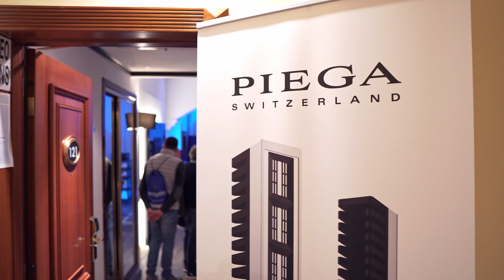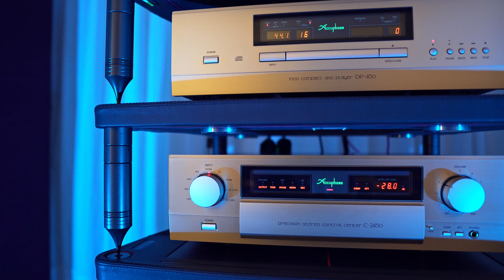PIEGA Master Line Source 3 Powered By Accuphase | Milano Hi-Fidelity Audio Show 2021 [4k UHD]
This video cannot be monetized. If you'd like to support me in continuing to make these videos, here are some things you can do!

A great setup proposed by AVS Soultions at the Audio Show in Milan.
Unfortunaly a very small and not adequately treated room that did not make the Swiss speakers driven by the Japanese Accuphase perform at their best, overall anyway an amazing look!

Un Gran Setup quello proposto da AVS Soultions alla Fiera Audio DI Milano.
Peccato per la stanza molto piccola e non trattata adeguatamente che ha non ha fatto rendere al meglio i diffusori Svizzeri pilotati dalla Giapponese Accuphase, nel complesso cmq un bel vedere!

Setup:
Speaker - Piega Master Line Source 3
CD Player - Accuphase DP-450
Preamp - Accuphase C-2450
PowerAmp - Accuphase A-75
Power Regenerator - PSAudio PowerPlant 15

TECHNICAL DATA Piega Master Line Source 3
RECOMMENDED AMPLIFIER OUTPUT 20 - 500 watt
SENSITIVITY 92 db/W/m
DIMENSIONS H 165 x W 23 x D 33 cm
DESIGN PRINCIPLE Dipole 3-way system with acoustic lens
EQUIPMENT 4 x Line Source Drivers, 111 2 x 18 cm UHQD basses, 2 x 18 cm UHQD passive radiators
CONNECTIONS Bi-Wiring/PIEGA multi-connectors